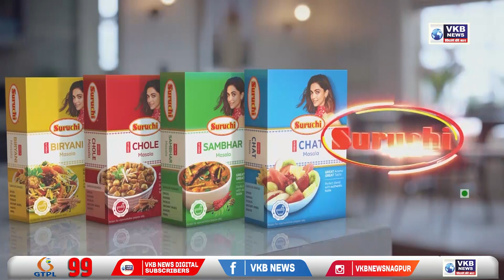किरीट सोमैया पर शिवसेना का बड़ा हमला